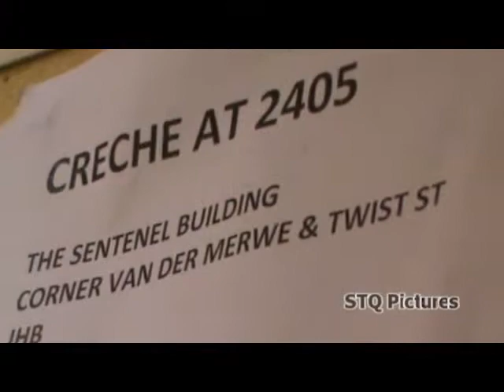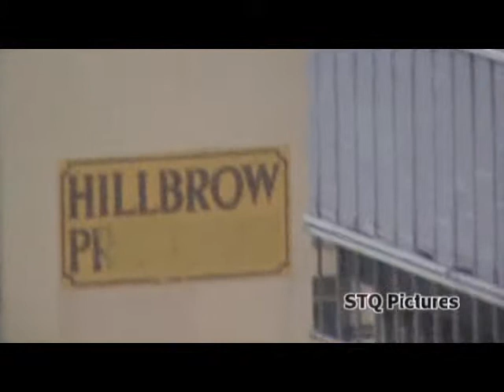Snowy JHB 7 08 2012 prt#1 FILM by Mr Mercy GJee upd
Documentary, Reality